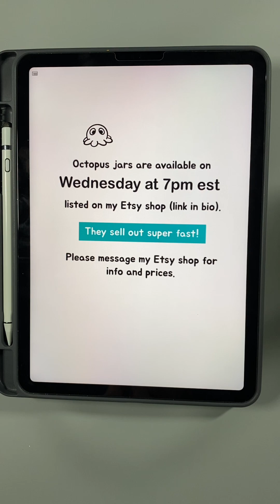Custom octopus jar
2oz custom octopus jar. mystery jar deskpets decor #🐙decoration kraken grumpy cute adorable octopus jar polymerclay handmade stashjar halloween please fallow grumpy sparkles on TikTok